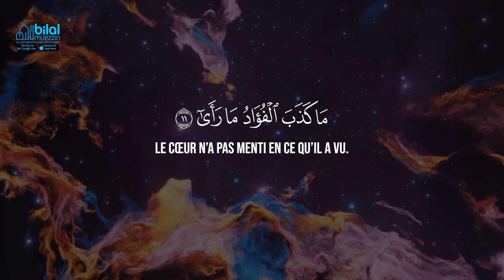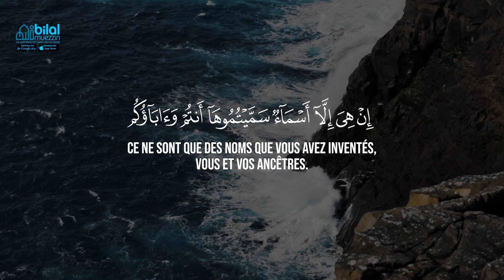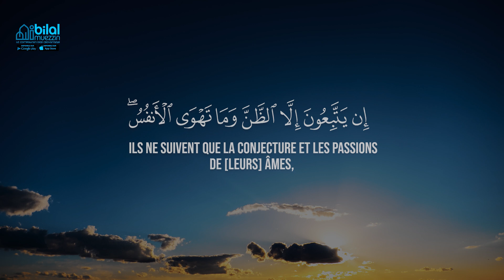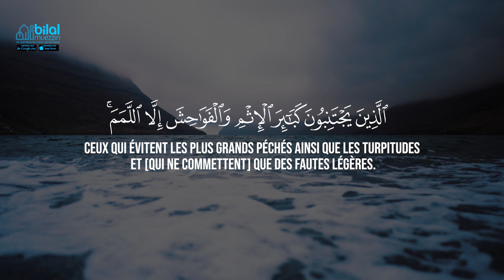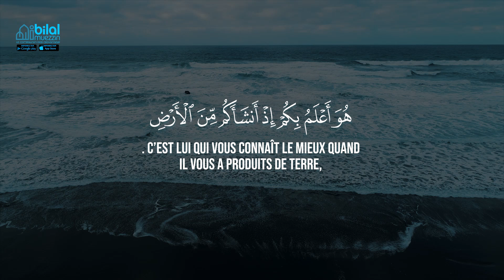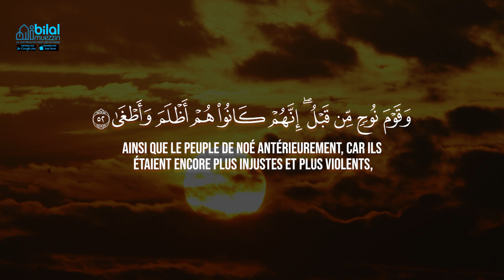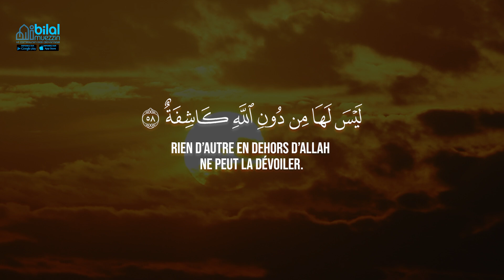🕋 Magnifique récitation de la sourate An-Najm (n°53) par Yasser Al Dosari | By BILAL MUEZZIN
🕌 SOURATE AN-NAJM 🕌

La sourate prend son nom du premier mot, an-najm i.e. l’étoile. Toutefois, le titre ne fait pas référence au sujet traité, mais tient lieu uniquement de symbole.
La sourate met en garde les incrédules de la Mecque à propos de l’erreur qu’ils commettent en se comportant de la sorte envers le Coran et le Prophète Muhammad — paix et bénédictions sur lui —.

Elle commence ainsi : "Contrairement à ce que vous colportez à son sujet, Muhammad ne se trompe pas et n’emprunte pas une voie mauvaise. Il n’a inventé ni le message de l’Islam ni ses enseignements. En réalité, tout ce dont il vous parle n’est autre que la Révélation. Les vérités qu’il vous présente ne sont pas le fruit de ses conjectures mais des réalités dont il a été témoin. Il a vu effectivement l’Ange qui lui transmet le savoir. Il a pu observer de ses propres yeux les Signes de son seigneur : tout ce qu’il dit, il ne l’invente pas, il l’a vu. Par conséquent, vos contestations et vos querelles sont pareilles à celles d’un aveugle avec un voyant à propos d’une chose que l’aveugle ne peut voir."

Les sous-titres sont une traduction approximative des sens des versets.

L’application par et pour les musulmans : Lecture et écoute du Coran - 5 piliers de l'Islam - Ablutions - Horaires de Salat - Boussole pour la Qibla - Mosquées autour de vous - Citadelle du musulman - Histoires des Prophètes et Messagers ...